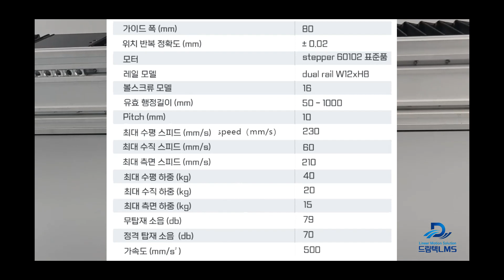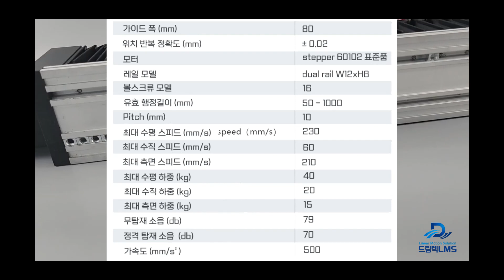FSK80제품설명서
FSK80 더블레일 제품설명서
FSK80 더블레일 개방형
FSK80 더블레일 자바라 방진형
모듈 폭 : 80mm
위치 반복 정밀도 : ±0.02
스탭모터 : 2상 60각
볼스크류 리드 : G1610 C7

문의
드림텍LMS